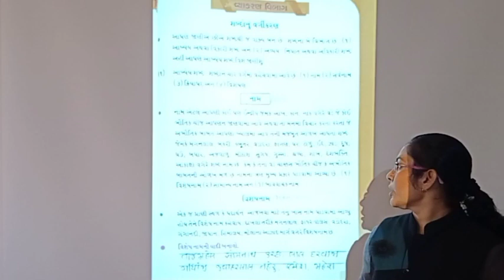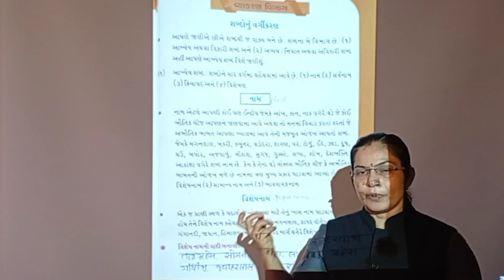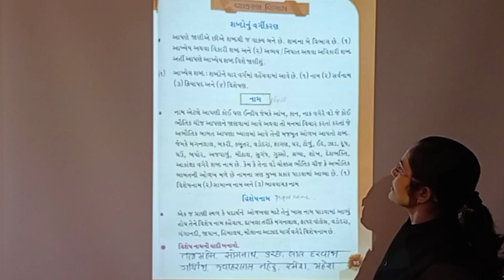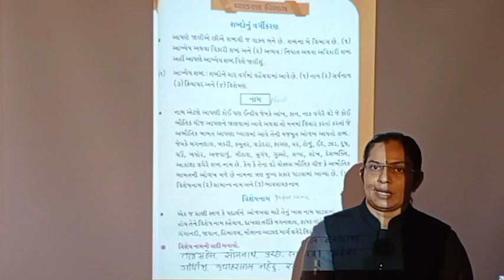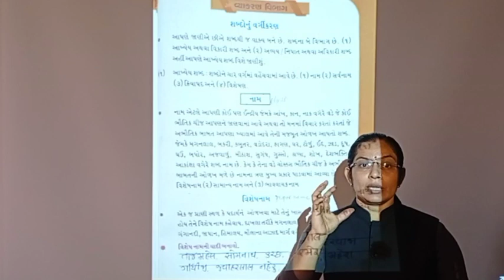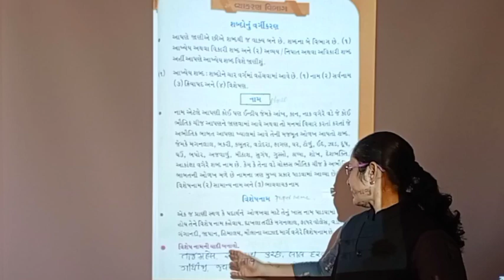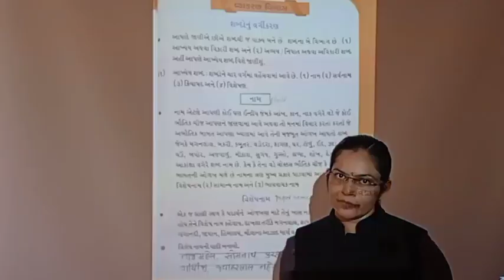NUTAN MA'AM+GUJARATI+STD 4+CH 20+PART 1